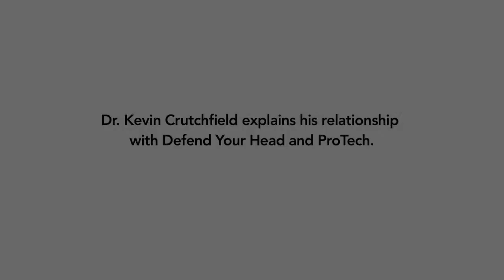Dr Crutchfield explains his relationship with DYH